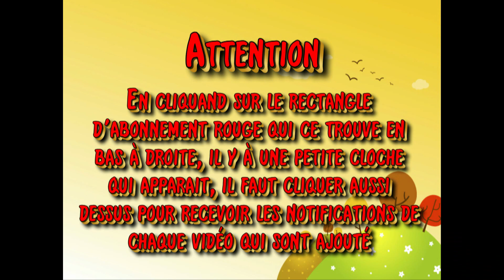PENSE À MOI - Jean-Claude Gianadda (Instrumental avec les paroles) - N°341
1.- Reste mes "pourquoi", mes "comment"
Tu  pars pour un si long voyage
Là-bas vers l’éternellement
Suis-je présent dans tes bagages ?
Tu es parti en emportant
L’Essentiel de mon existence
Reste plus rien que seulement
Une présence en l’absence.

Refrain :
Pense a- moi, là-haut, souvent,
Souviens-toi, de nos : "je t’aime"
Souviens-toi, de ces moments
Où nous mélangions nos voix et nos poèmes.
Pense à moi… Souviens-toi !

2.- J’habiterai tes rêves obstinément
Seras-tu là dans ces projets inaccessibles ?
Là, dans mes découragements,
J’ ferai d’ mon mieux et l’impossible !

Fais-moi signe, de temps en temps
Au-delà, des chrysanthèmes
Ce sera tout comme avant
Quand nous mélangions nos voix et nos poèmes.
Au revoir…A plus tard…. Je veux  croire…En l’espoir….

Car, un jour, là-haut, vraiment
Nous nous redirons : "je t’aime"
Et là-haut, tout comme avant,
Nous mélangerons nos voix en nos poèmes

ManuPinto, Instrumental avec les paroles,
RELIGIOUS MUSIC, love of God, praise God,
sing the love of God, with the lyrics, parole de Dieu,
Musique catholique, louer Christ, Prier avec de la musique,
Louange et Adoration, louer Dieu, musique religieuse, musique Liturgique, musique chrétienne, musique religieuse, Chanter pour Jésus, méditation,
cantar o amor de Deus, com a letra, musique avec les paroles,
karaoké, the most beautiful church songs with lyrics, church songs,
Marian Hymns and Catholic Songs, Songs to Mary, Holy Mother of God, Chants à Marie, Sainte Mère de Dieu,
Chant à Marie, Vierge Marie, Sainte Marie, Song to Mary, cantar para Maria,

Pense à moi - Jean-Claude Gianadda (Instrumental avec les paroles)